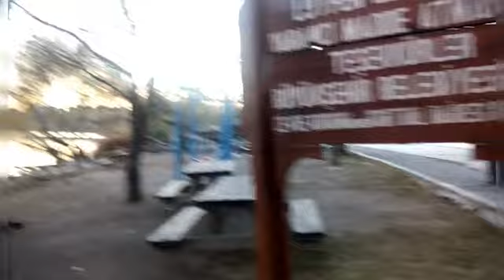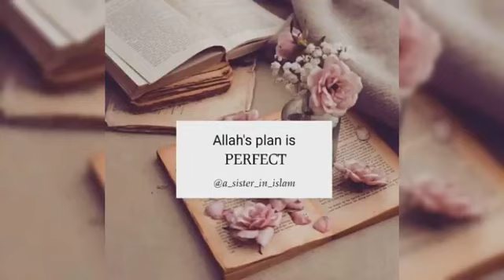Park Mavi Gul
Created by VideoShow a beautiful and quite place in Mavi Gul Park Ankara.. A very good place for picnic with the beautiful lake view..